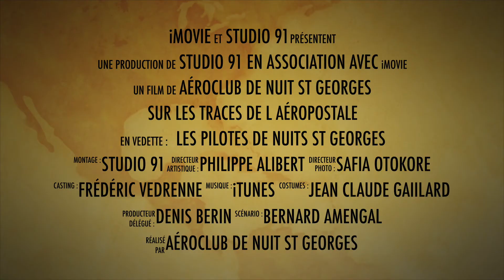sur les traces de l aéropostale